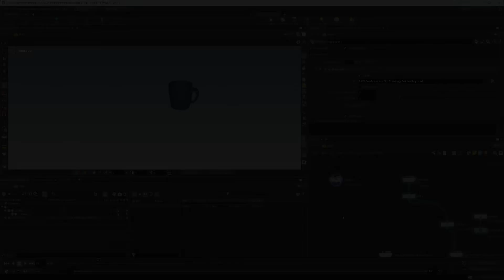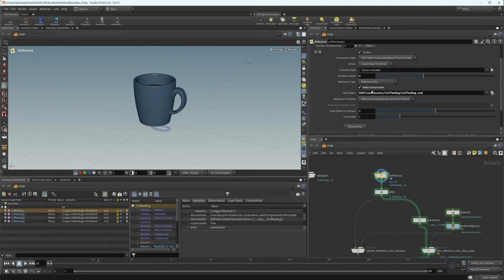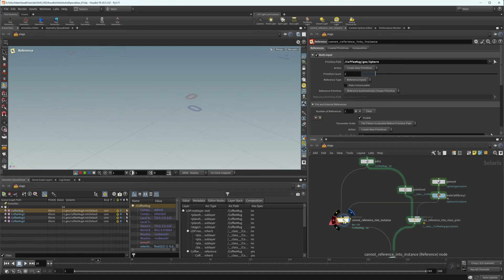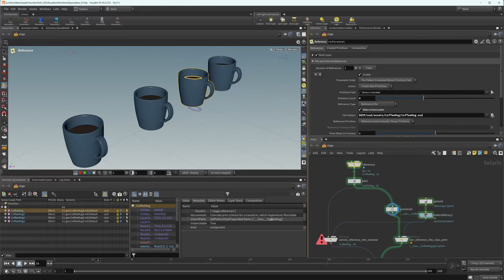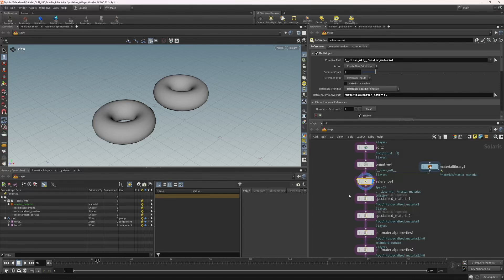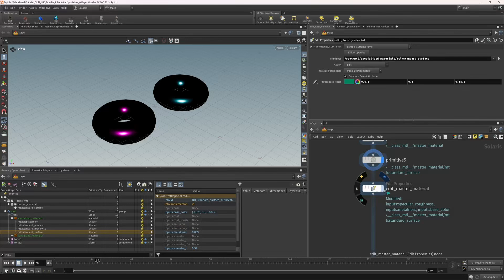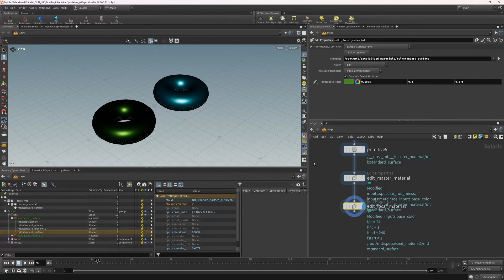Learn Houdini Volume 4 - 07 ArcTypes InheritsAndSpecializes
Sample chapter from my Learn Houdini tutorial series